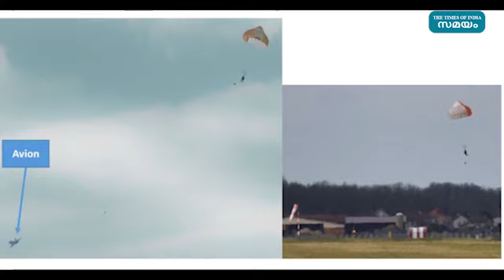ജെറ്റ് യാത്രയിൽ സീറ്റ് ഇജെക്ടർ അമർത്തിയ 64കാരന് സംഭവിച്ചത് |Flighter Aircraft| Samayam Malayalam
A 64yearold civilian panicked and accidentally launched himself out of a
fighterjet while it was travelling over 500 kilometres per hour last year, according to an incident report compiled by Frenchaviation officials. The man was not properly strapped in, and he mistakenly grabbed the
ejectionhandle to avoid floating out of his seat during takeoff, the report said.

ഫ്രാൻസിൽ ജെറ്റ് വിമാനം അഞ്ഞൂർ കിലോമീറ്ററിലധികം വേഗതയിൽ സഞ്ചരിക്കുമ്പോൾ ആദ്യമായി വിമാനത്തിൽ സഞ്ചരിച്ച 64കാരൻ അബദ്ധത്തിൽ 'സീറ്റ് ഇജെക്റ്റർ' ബട്ടൺ അമർത്തി പുറത്തേക്ക് വീണു. ഭയന്നുവിറച്ച് ആദ്യ ജെറ്റ് യാത്ര നടത്തിയ ഇയാൾ 2500 അടി ഉയരത്തിൽനിന്നാണ് താഴേക്ക് പതിച്ചത്. പാരച്യൂട്ട് പ്രവർത്തിച്ചതിനാൽ ഭാഗ്യവശാൽ വലിയ പരിക്കുകളില്ലാതെ രക്ഷപ്പെട്ടു.ടേക്ക് ഒാഫിൻ്റെ സമയത്ത് പരിഭ്രാന്തനായ അദ്ദേഹം ഇജക്ഷൻ ഹാൻഡിൽ തെറ്റായി
പിടിക്കുകയായിരുന്നുവെന്നാണ് ഫ്രഞ്ച് വ്യോമയാന ഉദ്യോഗസ്ഥർ വ്യക്തമാക്കിയത്.